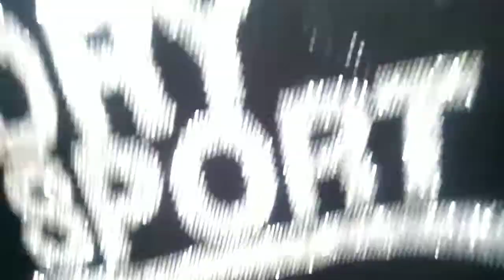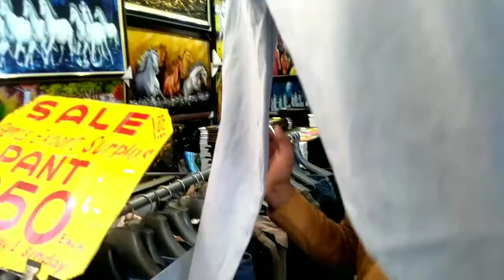Best Market in Delhi 2022 | Bomb Summer Collection Latest Video 2022🔥[Sohail Bash]...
So hey guys tumhara bahi a chuka he new vlog ke sath kese ho aap sab i Hope badiya honge jesaki ye vlog bohot dimand a rahi thi ki bahi Sarojini nagar market Summer collection pr vlog bnao to bus aap bolo aapka bahi hazir he vlog ke sath is vlog me Sarojini nagar market ki sabse best shirts dhikayi he or bohot cheap price me i hope aapko badiya lage price is baar ki summer collection bohot hard ayi he to vlog ko end tak dekhna and koi bhi dout ho to mujhe instagram pr dm kardo link niche he👇💖💖